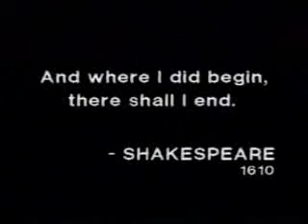Mortification Until The End